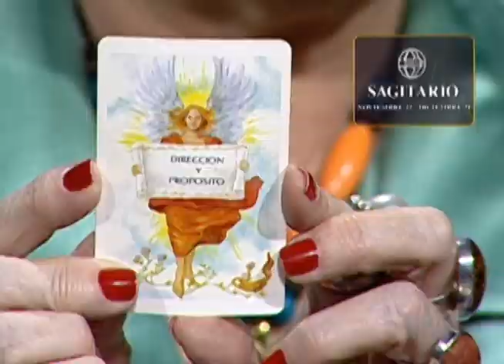Sagitario Tarot de los ángeles